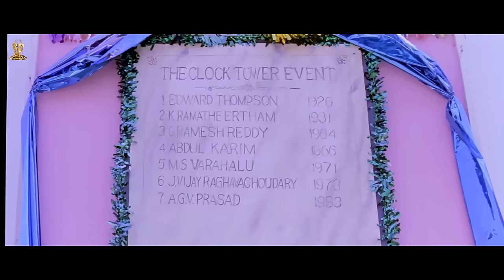Gummare Gummare Video Song Full HD | Neeku Nenu Naaku Nuvvu | Uday Kiran, Shriya |Suresh Productions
Watch : Gummare Gummare Video Song Full HD | Neeku Nenu Naaku Nuvvu | Uday Kiran, Shriya |Suresh Productions

Neeku Nenu Naaku Nuvvu is a 2003 Indian Telugu-language romantic comedy film starring Uday Kiran and Shriya Saran, directed by Raja Sekhar. Krishnam Raju, Suman, Paruchuri Venkateswara Rao, Ravi Babu, Brahmanandam, Krishna Mohan, Kakarala, Sujatha, Meena Kumari, and Jyothi play supporting roles in this film.

Directed by : Raja Sekhar
Written by : Paruchuri Brothers
Produced by : D. Suresh Babu
Starring         : Uday Kiran, Shriya Saran, Krishnam Raju, Suman
Cinematography : N.K. Ekambaram
Edited by : Marthand K. Venkatesh